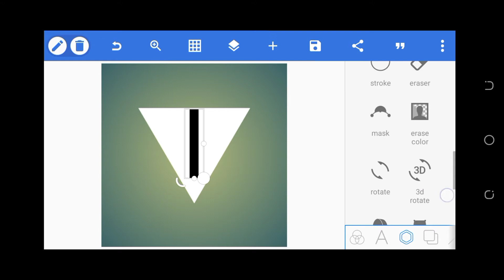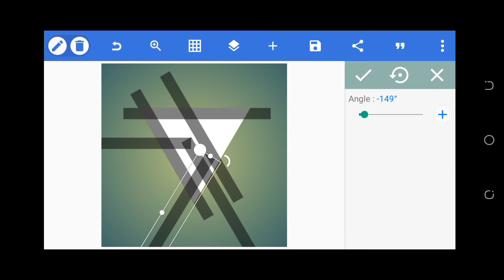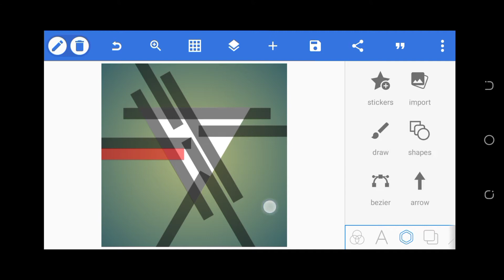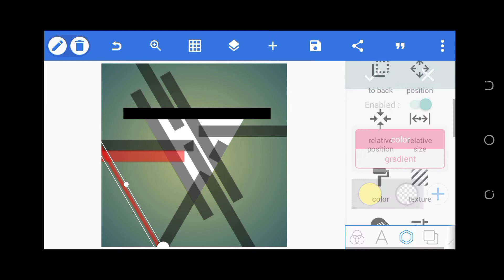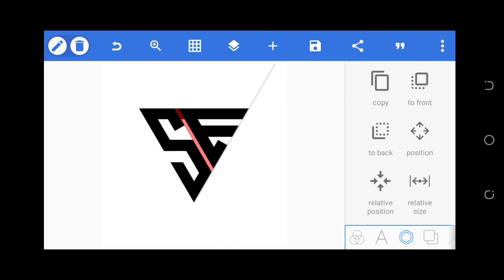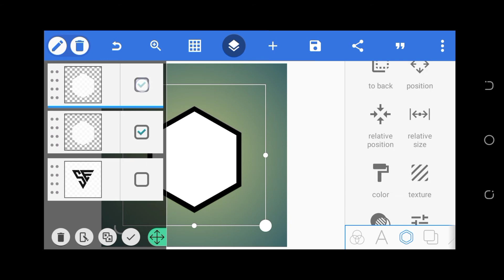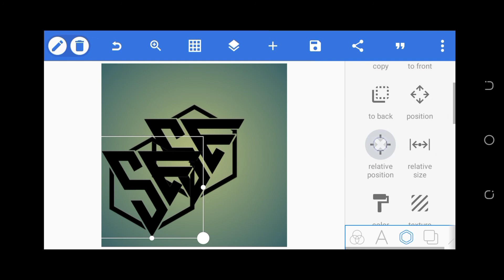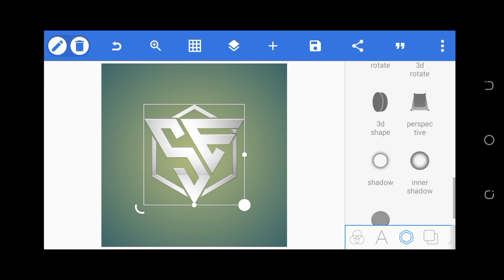How To Make "SE" Logo in Pixellab | Monogram Logo Design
MORE TUTORIALS